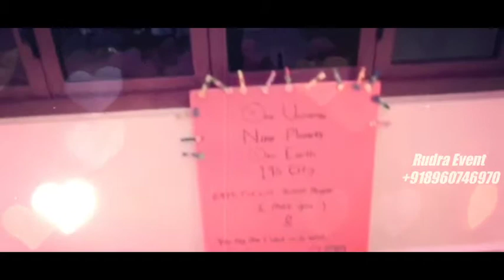Romantic Surprise Party. Decoration Decorated By Rudra Event. Any Party Plz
Dear Customer Welcome To Rudra Event & Special Occasion Planner.
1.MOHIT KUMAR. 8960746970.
2. SANTOSH K.7905421082

1.Feedback link

2.My Youtube channel

3.Facebook link

4.Instagram. link